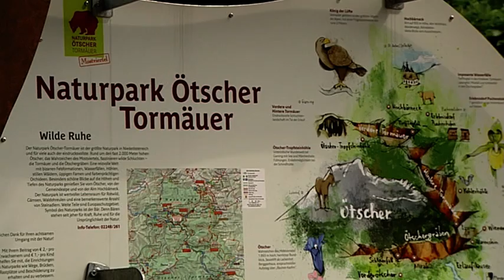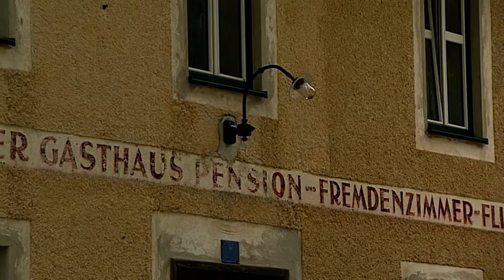Erlebnis Österreich - Naturpark Ötscher-Tormäuer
Ausschnitt aus

Erlebnis Österreich
Von wilden Tieren, Mooren und Ruinen - Eine Reise durch Niederösterreichs Naturparke

ORF Niederösterreich

Gestaltung: Barbara Baldauf
Kamera: Helmut Muttenthaler
Schnitt: René Hörmann
Redaktion: Sabine Daxberger